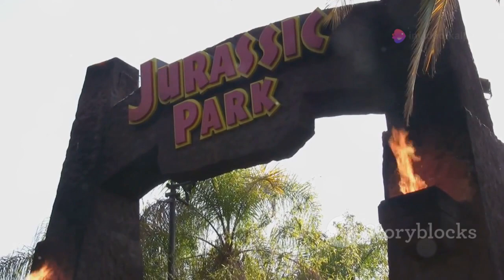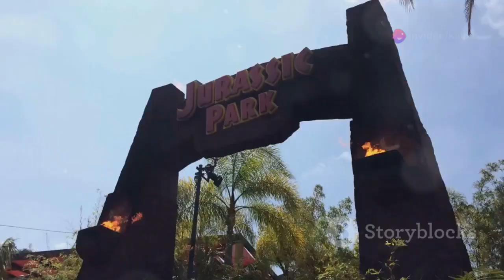Jurassic World Rebirth: The Rise of the 'Jurassic Park' Generation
Jurassic World Rebirth: The Rise of the 'Jurassic Park' Generation| jurassic world rebirth first look| jurassic world rebirth official trailer| Discover how *Jurassic Park* inspired a new generation of paleontologists and revolutionized our perception of dinosaurs! From young Jordan Mallon's fascination with the majestic Brachiosaurus to the film's groundbreaking use of CGI and animatronics, see how this iconic movie transformed dinosaurs from sluggish museum exhibits to dynamic, engaging creatures. Learn about John Ostrom's discovery of Deinonychus, and how it fueled the Dinosaur Renaissance, alongside the cultural shift sparked by *Jurassic Park*. Dive into the resurgence of public interest, record-breaking museum attendance, and the rise in paleontology program enrollments. This video uncovers the lasting scientific and cultural impacts of a film that reignited our primal fascination with dinosaurs.

See Less

OUTLINE:
00:00:00
The 'Jurassic Park' Kids Grow Up

00:00:58
Dinosaurs Stuck in the Tar Pits of Imagination

00:01:55
Setting the Stage for Spielberg's Spectacle

00:02:29
'Jurassic Park' Roars into Theaters

00:03:40
Public Interest in Paleontology Explodes

00:04:50
How 'Jurassic Park' Redefined Dinosaurs

00:06:02
The Film's Impact on Paleontological Careers

00:06:33
Unearthing a Treasure Trove of New Species

00:07:07
A Lasting Roar in the World of Science